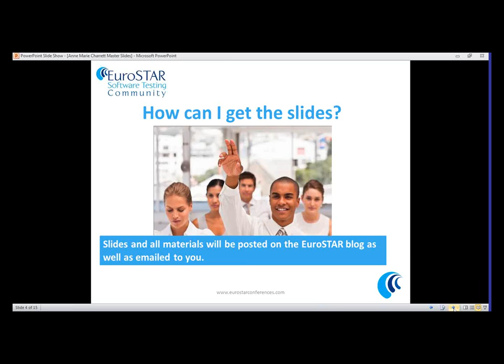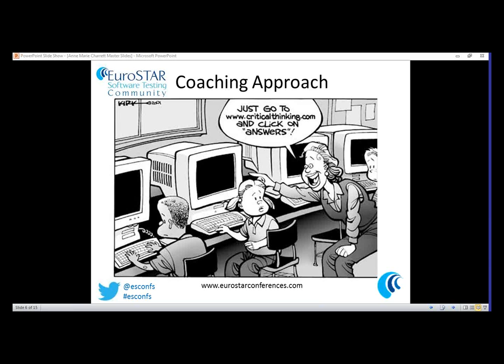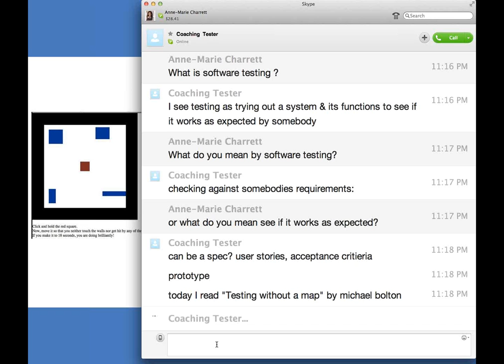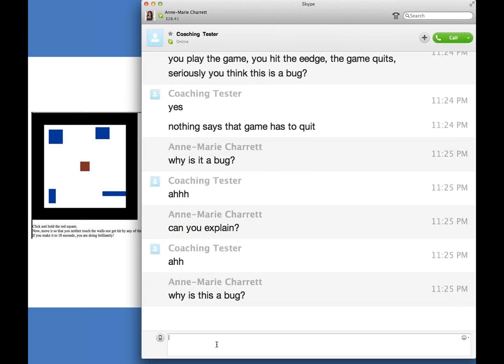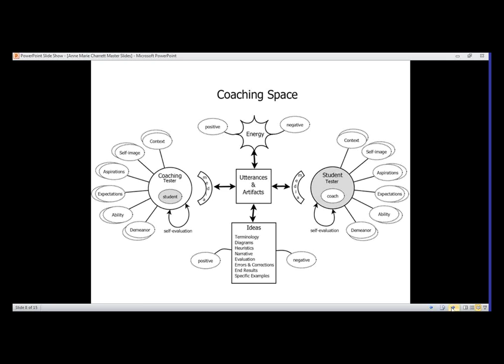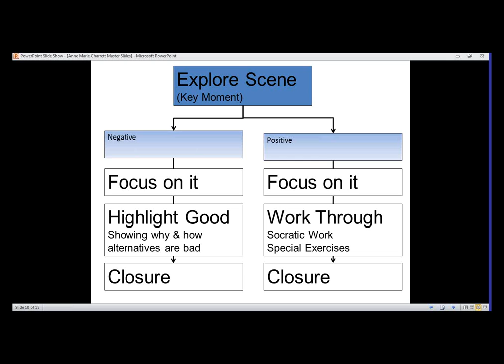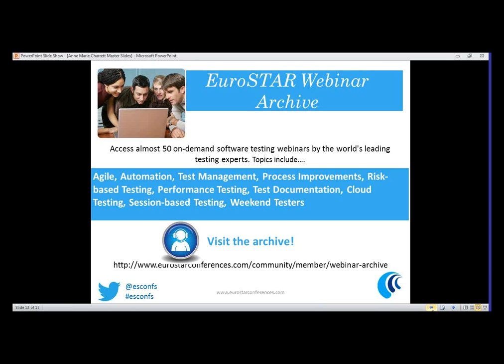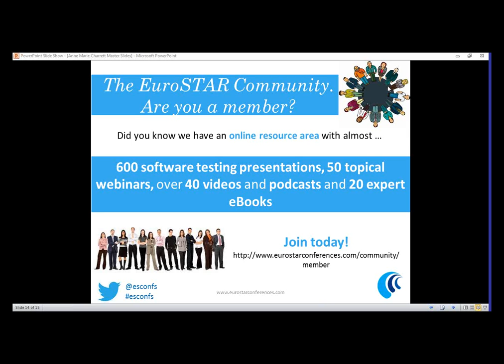Coaching for Software Testers - EuroSTAR - Anne-Marie Charrett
In Anne-Marie Charrett's webinar she will give a live demonstration of the coaching she gives to software testers using Skype. Benefit from Anne-Marie's expertise and learn how to ask useful questions, think critically and apply this knowledge to your testing.